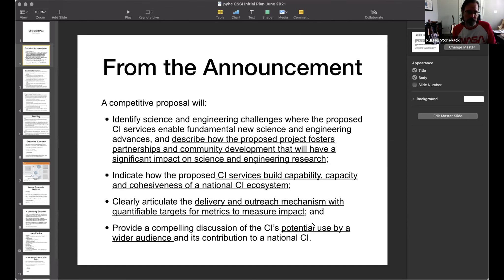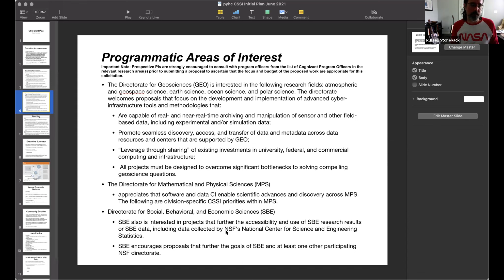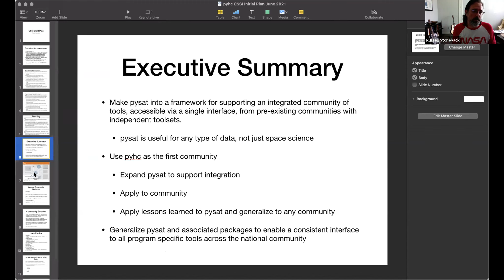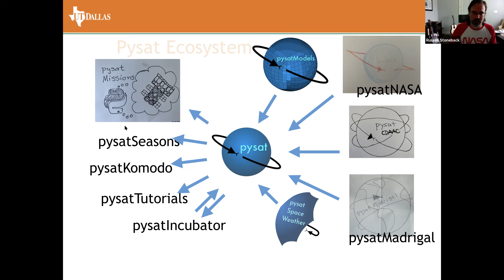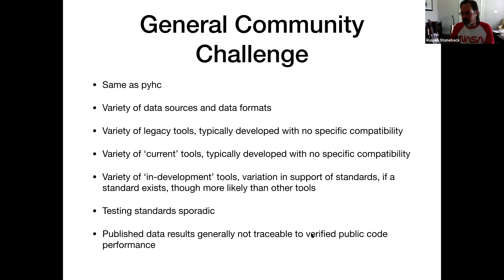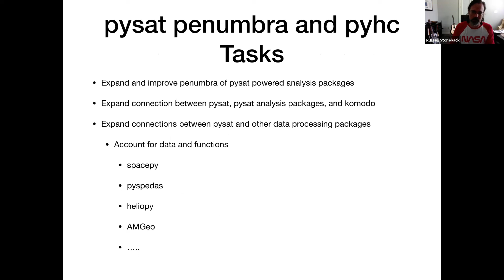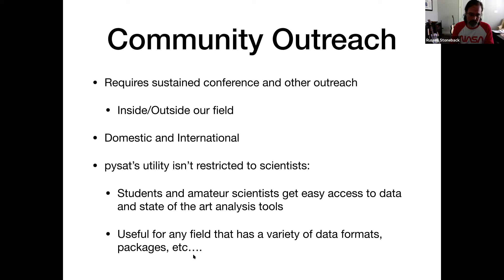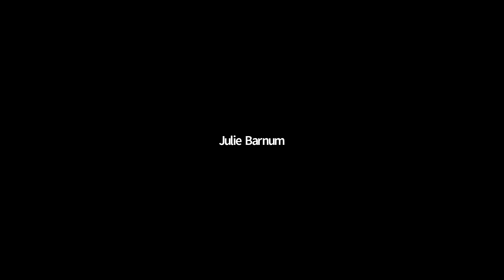June 21 2021 PyHC Telecon